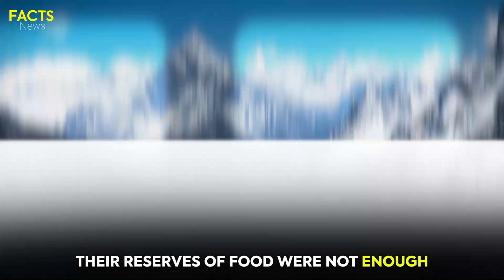Mystery of Flight 571 | Society of the Snow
Embark on a chilling journey into the heart of one of aviation's most haunting mysteries with our documentary, "Mystery of Flight 571." Join us as we delve deep into the harrowing tale of Flight 571, a routine flight turned desperate struggle for survival in the unforgiving Andes Mountains.

In this gripping exploration, we uncover the extraordinary story of the Society of the Snow, a group of survivors who faced unimaginable odds after their plane crashed into the remote peaks. Through firsthand accounts, rare archival footage, and expert analysis, we unravel the secrets behind their miraculous survival and the agonizing decisions they were forced to make.

Discover the raw human spirit as we examine the physical and psychological challenges endured by the passengers, the bond that held them together, and the ultimate triumph of the human will. From the initial shock of the crash to the desperate search for rescue, witness the resilience and resourcefulness that defined their fight for life.